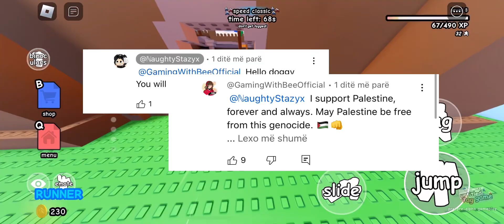Behind @NaughtyStazxy : Gacha Heat, Fake Marriages, Political Manipulation And Rage Bait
In this eye-opening video, we uncover the troubling actions and beliefs of Naughty Starzyx. Known for creating inappropriate "gacha heat" content involving you know what, her work has raised significant concerns. Adding to the controversy, she bizarrely claims that another gacha creator, @XxCutie_33 , is her wife. Furthermore, she controversially pressured popular YouTuber @GamingWithBeeOfficial to publicly support Israel, despite her own support for Palestine. Join us as we explore these issues and the impact of Naughty Starzyx's actions on the online community.